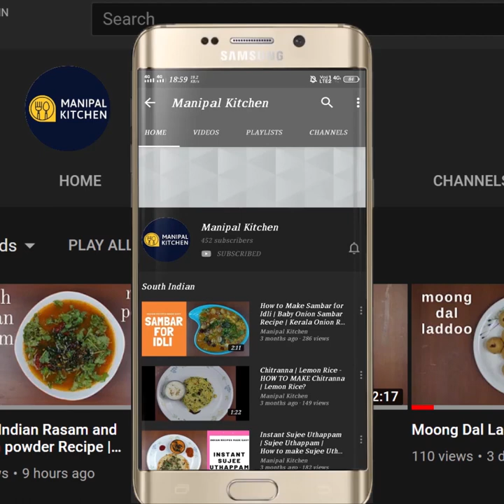ಮಿಕ್ಸ್ ತರಕಾರಿಗಳು ರುಚಿಯಾದ ತೆಂಗಿನಕಾಯಿ ಗ್ರೇವಿ ಯೊಂದಿಗೆ|Mixed Veggie In Coconut Gravy |Dali Ambat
ಮಿಕ್ಸ್ ತರಕಾರಿಗಳು ರುಚಿಯಾದ ತೆಂಗಿನಕಾಯಿ ಗ್ರೇವಿ ಯೊಂದಿಗೆ|Mixed Veggie In Coconut Gravy |Dali Ambat |Manipal Kitchen | English Sub-Titles | ದಾಳಿ ಅಂಬಟ್
Dali ambat is the signature dish of konkani people.  We prepare it with single veggie with dal and the masala with seasoning  but today since I had lot of veggies in my pantry , I am sharing this mixed veggie in coconut gravy which is called  " DALI AMBAT " here on the channel.
 Here goes the recipe:

INGREDIENTS:
1. Soaked toor dal - 1/3 cup
2. Turmeric powder - 1/8 tsp
3.  Cooking oil - 2 tsp
4. Organic Ridge gourd - 2 cups
5. Organic tindora - 1/4 cup
6. Cubed potatoes - 1/5 cup
7. Frozen peas - 1/3 cup
8. Chopped beans - 1/4 cup
9. Onion -1
10.Tomato -1
11. Drum stick - a few
12. Salt -as needed
13. Water - 1 cup
INGREDIENTS OF WET MASALA:
1. Fresh grated coconut - 2/3 cup
2. Byadgi chili -3-4
3. Bilimbi -2-3
4. Coriander seeds - 3-4 tsp
5. Turmeric powder - 1/4 tsp(Fry coriander seeds, turmeric powder & byadgi chili in 3-4 tsp oil )
INGREDIENTS OF SEASONING:
1. Cooking oil - 2-3 tsp
2. Mustard seeds - 1 tsp
3. Broken red chili - 1
4. Hing powder - 2 pinches
5. Curry leaves - a few
PROCEDURE: Place a cooker with soaked toor dal, turmeric powder, cooking oil, organic ridge gourd, tindora, chopped potato, peas,chopped beans, cubed onion, chopped tomato, drumstick a few pieces add water, salt and close lid and cook till soft.  Place a small spatula with 2 tsp cooking oil in it on low flame.  On heating, add coriander seeds and on frying switch off the flame and add byadgi chili and turmeric powder.  Grind masala adding coconut, bilimbi, fried ingredients to the bowl adding water in steps to a fine consistency.  Transfer cooled veggie mix to a bowl kept on low flame.  Add grind masala and water to adjust consistency.  Also add  salt and bring it to boil.  Place a spatula with 2 tsp cooking oil in it on low flame.  On heating, add mustard seeds to it.  When it crackles, add broken red chili pieces and hing powder, finally add curry leaves and the seasoning is ready.  Season it to the dish transferring it to a bowl.  Yummy mixed veggie Dali ambat is ready to enjoy with hot steamed rice and papad! yum yum!